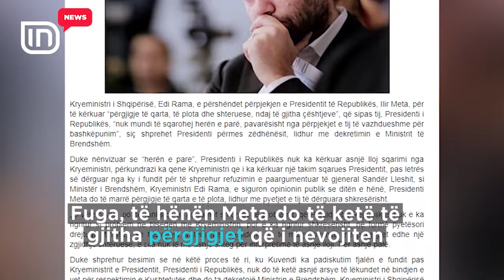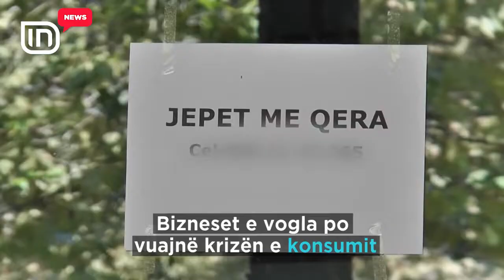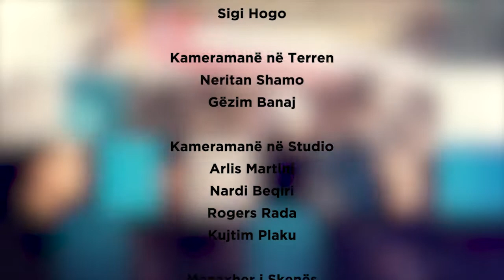IN News 10/11/2018 | IN TV Albania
Loja e shahut politik për emërimin e Sandër Lleshajt Ministër të Brendshëm ka vijuar edhe sot mes Presidencës dhe Kryeministrisë. Por, ajo do të përfshijë edhe kryetarin e Kuvendit Gramoz Ruçi, pasi sipas reagimit të Presidencës, Meta ka ngrirë dekretin, derisa të informohet plotësisht, edhe nga institucione të tjera.

Presidenca: “Presidenti i Republikës Ilir Meta ka nisur proçesin e bashkëpunimit me institucionet përgjegjëse, për të marrë përgjigje të qarta. Lidhur me këtë proçes të ri, Presidenti ka vendosur të informojë mbi kërkesat e tij edhe kryetarin e Kuvendit, pasi proçedura e emërimit të një ministri është proçes bashkëpunimi i detyrueshëm dhe kushtetues midis tre institucioneve (Kryeministri, Presidencë, Kuvend)".

Për këtë deklaratë të Presidencës, në emër të kryeministrit Edi Rama, reagoi edhe Drejtori i Komunikimit Endi Fuga, që theksoi se ditën e hënë Meta do të ketë të gjitha përgjigjet që nevojiten, pasi Presidenti nuk ka kërkuar takime sqaruese deri më sot. Të dy institucionet reaguan online përmes këshilltarëve për media.

Kreu i grupit parlamentar të LSI-së, Petrit Vasili paralajmëron protesa, që sipas tij janë e vetmja rrugë, që i ka ngelur popullit kundër qeverisë. Në një dalje para mediave, Vasili konstatoi, se gjendja e ekonomisë shqiptare është katastrofike, pasi borxhi publik ka kaluar çdo parashikim.

Petrit Vasili: Dita për t’u përballur drejtpërsëdrejti me këtë katastrofë është sot. Shqipëria sot ndodhet për shkak të një qeverie piramidë, përpara një piramide financiare të përmasave të frikshme, ndërkohë që organet e drejtësisë shqiptare, të cilat duhet të ishin ato në krye të hetimit, që kryhen në emër të popullit, nuk mbetet asgjë tjetër dhe është e vetmja mënyrë zgjidhje që populli vetë të përballet në shesh të hapur.

Protesta e fundit që opozita ka zhvilluar, ka qenë ajo e 26 majit.

Kryeministri Edi Rama gjatë përurimit të Maternitetit të ri në Sarandë ka inkurajuar gratë, që të lindin më shumë fëmijë. Ai foli edhe për mbështetjen që qeveria nga janari 2019 do t’iu japë familjeve të reja. Kreu i qeverisë takoi disa nëna të reja dhe iu dha dhurata.

Edi Rama: Tani t’i nxisim të bëjnë më shumë dashuri të finalizuar, që të bëjnë më shumë fëmijë, falë bonusit që nis në janar.

Lajmin tjetër të mirë kryeministri ua dha mjekëve dhe infermierëve, për bonus në paga.

Edi Rama: Në janar 300 mjekë do të përfitojnë bonus. Do të bëjmë edhe rritje rrogash për infermierët, mjekët dhe të gjithë personelin.

Kryeministri Edi Rama njoftoi, se gjatë këtij mandati qeverisës maternite të rinj me të njëjtat standarde si ky i Sarandës, do të ndërtohen në Kukës, Korçë, Pogradec dhe Berat.

Frika nga sëmundjet, por edhe ligjet e rrepta, që në vende publike mos të konsumohet duhan, ka ndërgjegjësuar shumë amerikanë. Numri i të rriturve që pijnë cigare, ka arritur nivelin më të ulët të regjistruar ndonjëherë. Rreth 14% e të rriturve amerikanë, pra rreth 34 milion njerëz, thanë se pinin cigare çdo ditë ose ndonjë ditë kur u intervistuan në vitin 2017. Kjo shifër në vitin 2016 ishte 15.5%. Drejtori i Qendrës për Kontrollin dhe Parandalimin e Sëmundjeve Robert Redfield ka sqaruar, se kjo është shifra më e ulët ndonjëherë e pirjes së duhanit në mesin e të rriturve në SHBA dhe është një arritje e jashtëzakonshme shëndetësore, që tregon rëndësinë e strategjive të vazhdueshme të provuara për të zvogëluar pirjen e duhanit. Megjithatë, të dhënat më të fundit treguan, se rreth 47 milion amerikanë ose 1 në 5 amerikanë ende përdorin një shumëllojshmëri të produkteve të duhanit, duke përfshirë edhe cigaret elektronike, të cilat janë gjithnjë e më shumë popullore tek të rinjtë. Hulumtuesit vërejtën një rënie veçanërisht të dukshme në pirjen e duhanit në mesin e të rinjve. Në vitin 2017, rreth 10% e të rinjve të moshës 18-24 vjeç tymosnin cigare, krahasuar me 13% në vitin 2016.

Njerëzit, që lexojnë libra, shfaqin më shumë mirësi sesa ata që nuk lexojnë. Ata të cilët e kalojnë kohën duke lexuar, kanë tendenca të jenë më të shoqërueshëm dhe më të kuptueshëm, sesa ata që shikojnë televizion apo qëndrojnë gjatë në internet. Të dhënat janë publikuar pas një studimi të ekspertëve të Universitetit të Kingstonit. Për të arritur në këtë konkluzion janë anketuar 123 vullnetarë dhe janë pyetur rreth formës së tyre të preferuar të argëtimit, librave, lojrave apo shikimit të televizionit dhe më pas janë testuar aftësitë e tyre ndërpersonale. Personat të cilët kishin lexuar libra triller demonstruan sjellje më pozitive në shoqëri, ndërsa ata të cilët preferonin libra të zhanrit romancë apo dramë, shfaqën nivele më të larta të mirësisë. Kurse më të shoqërueshmit rezultan ata, të cilët e kishin kaluar kohën duke lexuar libra humoristikë.